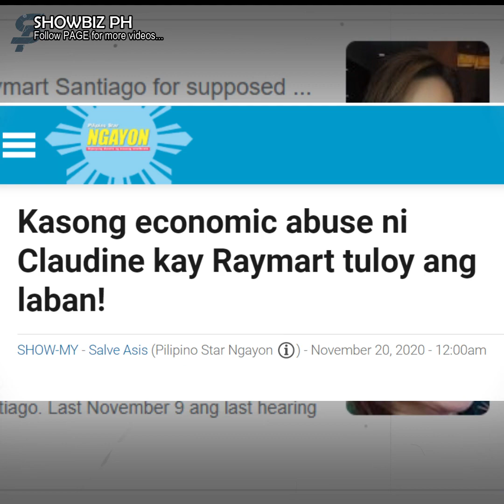JODI STA. MARIA MAAARING MADAMAY SA KASONG ISASAMPA NI CLAUDINE KAY RAYMART!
ALAMIN: Jodi Sta. Maria maaring madamay sa kasong isasampa ni Claudine kay Raymart!